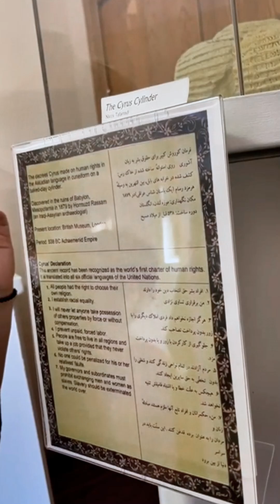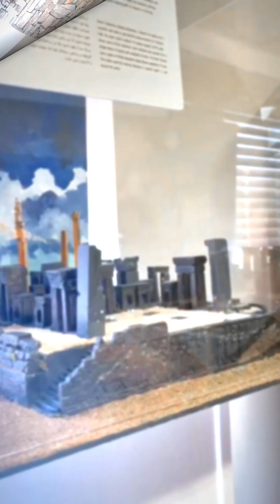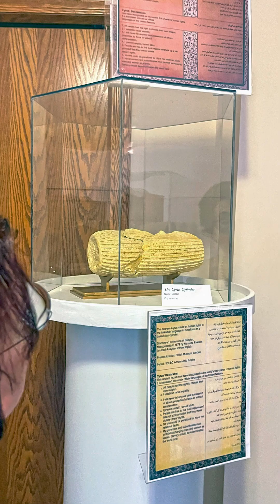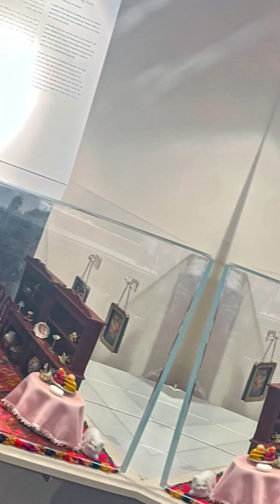Iran Journey, Minneapolis MTO international Persian School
Online Farsi classes MTO international Persian School
Farsi School MTO international Persian School
Nice École de Farsi Escuela Persa Internacional MTO
Barcelona Escuela de Farsi Escuela Persa Internacional MTO
Roma Scuola di Farsi Scuola Internazionale Persiana MTO
Düsseldorf Farsi Schule MTO Internationale Persische Schule
Århus Farsi skole MTO International Persisk Skole
København Farsi skole MTO International Persisk Skole
London Farsi School MTO international Persian School
Vancouver Farsi School MTO international Persian School
Toronto Farsi School MTO international Persian School
Minneapolis Farsi School MTO international Persian School
Los Angeles Farsi School MTO international Persian School
Houston Farsi School MTO international Persian School
Dallas Farsi School MTO international Persian School
Atlanta Farsi School MTO international Persian School
Nice Cours de farsi Escuela Persa Internacional MTO
Barcelona Clases de farsi Escuela Persa Internacional MTO
Roma Corso di Farsi Scuola Internazionale Persiana MTO
Roma Corsi di Farsi Scuola Internazionale Persiana MTO
Düsseldorf Farsi-Klasse MTO Internationale Persische Schule
Århus Farsi klasse MTO International Persisk Skole
København Farsi klasse MTO International Persisk Skole
Nice Cours de persan Escuela Persa Internacional MTO
Barcelona Clases de persa Escuela Persa Internacional MTO
Roma Classe di Persiano Scuola Internazionale Persiana MTO
française École de Farsi École Internationale de Persan MTO
DON'T FORGET TO WATCH THE FULL-LENGTH CLIP ON OUR YOUTUBE CHANNEL, the link is on the YouTube story highligh✨🌟Join us on a captivating journey as our Minneapolis center students dive into 'Remembering Persia,' a stunning gallery by artist Niccu Tafarrodi. Immerse yourself in
miniature dioramas portraying the rich tapestry of Iran's history, landmarks, and culture. Discover the beauty of our heritage through the lens of art. 🎨🏛️
در سفری جذاب و هیجان‌انگیز با
دانش‌آموزان مرکز مینیاپولیس ما به گالری "یاد ایران" همراه شوید. ای
گالری مملو از دیاراماهای کوچک است که توسط نیکو تفرودی ساخته شده
و نشان دهنده جنبه‌های مختلف ایران مانند اماکن تاریخی، سبک های
زندگی‌ است. زیبایی تاریخ و فرهنگ ایران را از طریق عینک هنر تجربه
کنید . 🎨🏛️